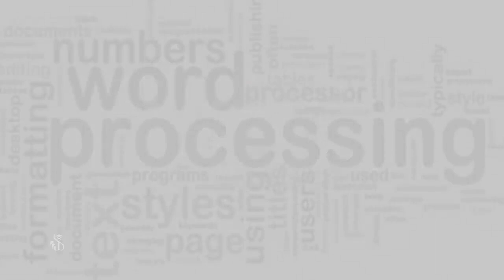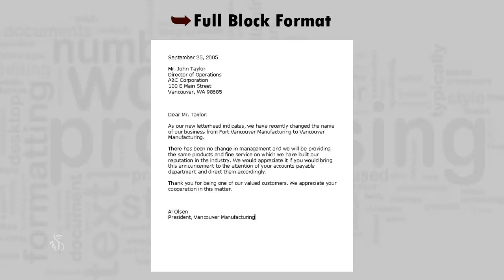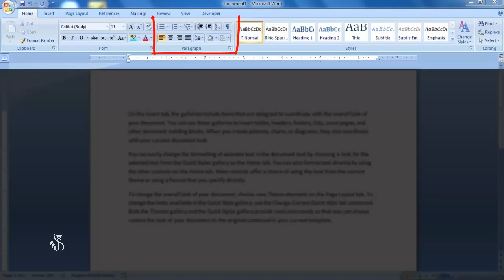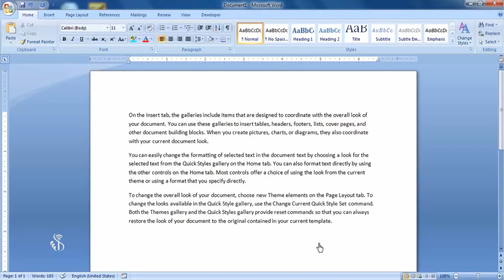6 1 2 Letter Drafting Marathi